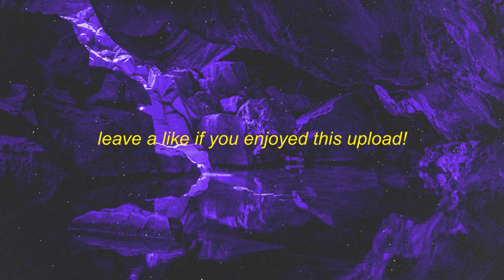$uLTANR$ - Supernova | 1 hour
⭐$uLTANR$

$uLTANR$ - Supernova